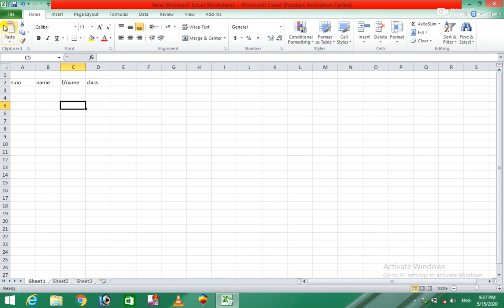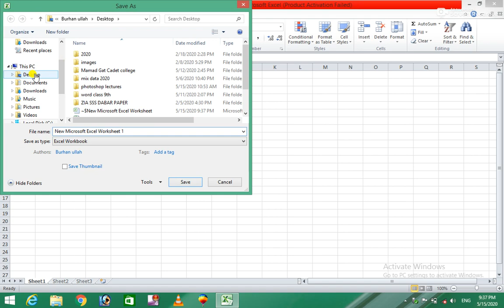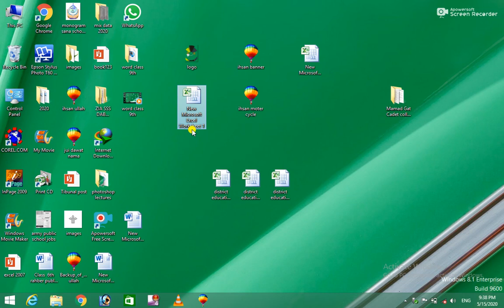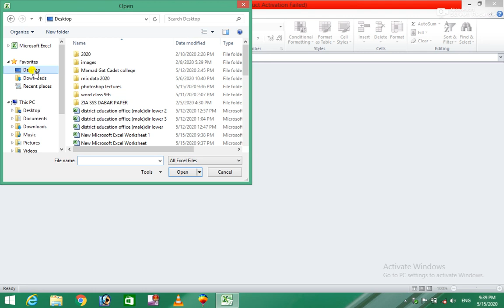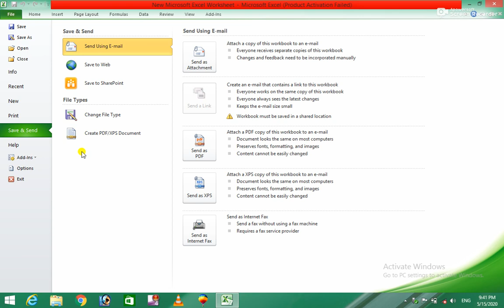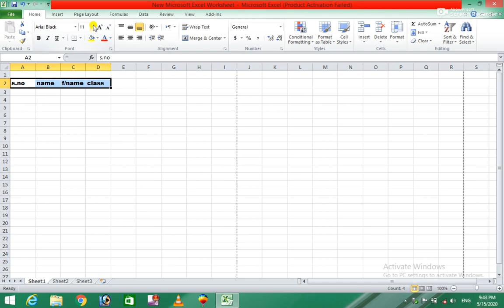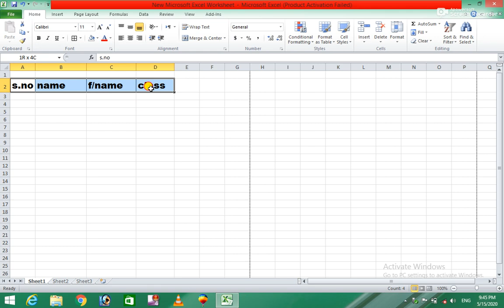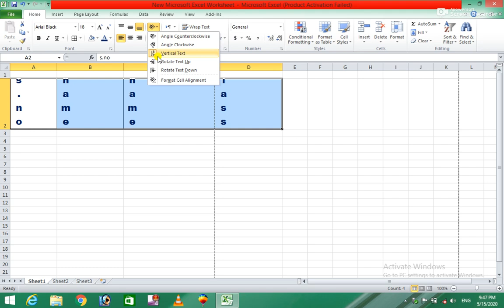Ms Excel 2010 1st Class for easy learning in Pashto